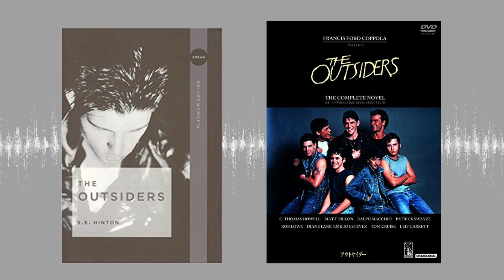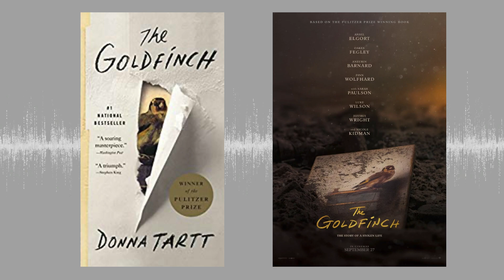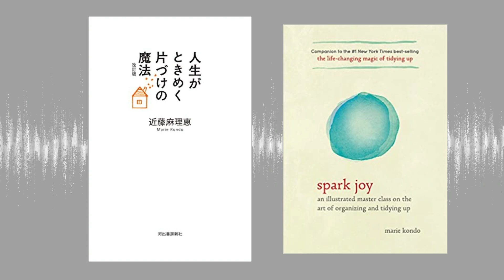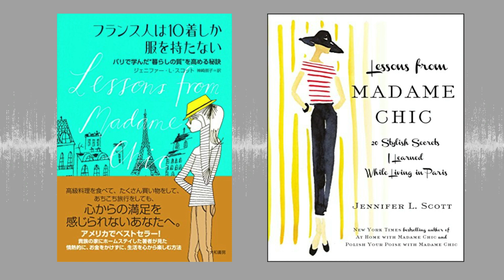【英語力爆上がり】ストーリーの内容が頭に入っていればスルーっと読めます。気に入った作品の原作本をぜひ英語で味わってください！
🏆 無料プレゼント配布中 🏆
⬇︎ 下記リンクからどうぞ ⬇︎

💎たった２語！ネイティブがよく使うカンタンフレーズ７選
💎日本語とずいぶん違う！私がハッとした英語表現７つ
💎海外旅行ですぐに使える！７つの英語フレーズ

まるっと覚えて使えるフレーズばかり。
すぐに使ってみてくださいね♪

洋書はハードルが高いと感じる方が多いです。でも英語を「読む」ことは英語力をつける特効薬！私がオススメするのは映画やドラマでみて気に入った作品の原作本を読むこと。

洋書は意味を調べないで読む、とか、マジメな人ほど自分で決まりを作ってしまう、つまりハードルを自分であげてしまう場合があります。でも洋書に関しては自分を甘やかしてください。和訳が出ているなら照らし合わせるのもいいでしょう。そんなことしちゃダメ、という縛りはなくしましょう。

私が自分でみて、読んで、心からオススメする洋書をご紹介しますので、最後までご覧ください。

主催者の渡辺由佳里さんにインタビュー

▼チャプター▼
00:00 - オープニング
01:38 - 【１】かいぶつたちのいるところ
02:53 - 【２】ゴリラのアイヴァン
04:10 - 【３】ワンダー 君は太陽
05:05 - 【４】アウトサイダー
06:28 - 【５】「ストーリー・オブ・マイライフ／わたしの若草物語」
07:18 - 【６】フライド・グリーン・トマト
08:08 - 【７】ショーシャンクの空に
09:11 - 【８】ゴールドフィンチ
10:41 - 【９】ドラマ「ビッグ・リトル・ライズ」
11:34 - 【10】ドラマ「リトル・ファイヤー　彼女たちの秘密」
12:41 - 【11】ときめき収納術
13:16 - 【12】フランス人は10着しか服を持たない
14:13 - 映画の原作本を探してみよう
14:36 - 洋書ファンクラブのすすめ
15:02 - 妄想キャスティングのすすめ
15:47 - エンディング

▼私が提供できるもの▼
💎映画＋ドラマ＋洋書の知識
💎2009年から続くアメリカ生活の実体験
💎日本人の弱点を熟知した教え方
💎英語教授法TESOLで得た英語に関する深い知識